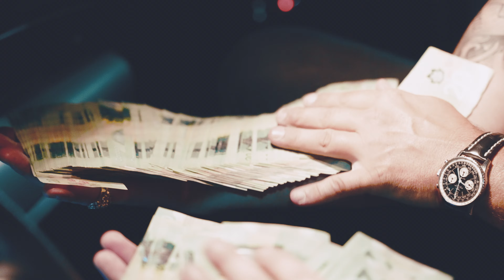10 Toes Down - Kay Dee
Montage vidéo et filmé par Prolifik Filmz
Enregistré et mixé au studio WorD Records.
Master par musicoman, Prod. Par Tower beatz.